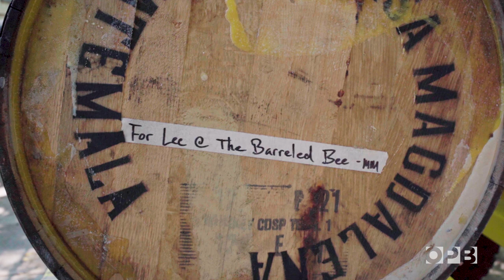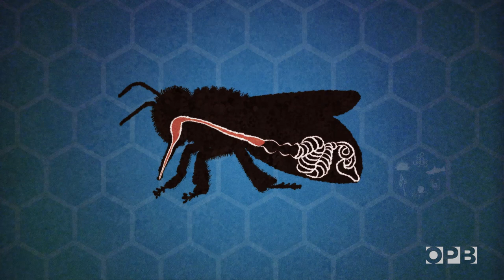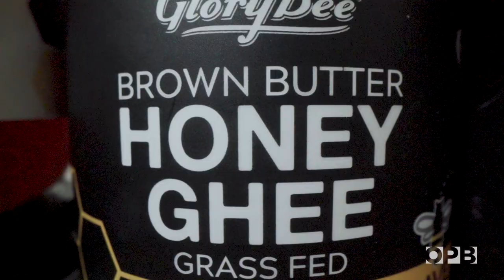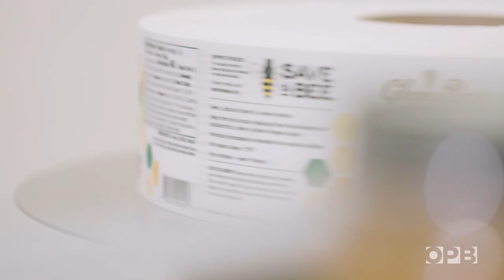Honey's divine surprise -Superabundant S1 E3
Honey is distilled sunlight, recognized as a divine gift by cultures across the ages. But every honey is different, a reflection of its surrounding environment.

At its heart, it's basically dehydrated nectar, gathered from thousands of flowers by tiny bee tongues, dried out and infused with natural substances back at the hive.

But that process generates an astonishing array of flavors that humans can develop and use in all sorts of delicious creations.

Chapters:
0:00 Text recited from Papyrus Salt 825
0:27 Honey is a snapshot of a place in time
0:59 Oregon wildflower barrel-aged honey with Lee Hedgmon, Founder of The Barreled Bee
2:23 History of honey bees in Oregon
2:56 How to understand the flavor potential of honey
3:28 How bees make honey
4:06 How honey bee hives work
5:45 Why is Oregon honey special
6:51 What is raw honey
7:37 Honey Drop cocktail
8:09 The magic of honey

This is the third episode of OPB's new video series on food and food systems in the Pacific Northwest, Superabundant. Check out our previous episodes on sea urchin and Oregon truffles.

Featuring:
Lee Hedgmon, Owner, The Barreled Bee
Emily Parker, Pollination Educator, Bee & Bloom
Alan Turanski, President and Beekeeper, GloryBee

Credits:
Created by Arya Surowidjojo and MacGregor Campbell
Camera: Stephani Gordon
Narrator: Crystal Ligori
Audio: Steven Vaughn Kray

Executive Producer: Jan Boyd
Food Advisors: Sarah Masoni and Heather Arndt Anderson

Supported by Kay Kitagawa and Andy Johnson-Laird

Thank you to the members of OPB.